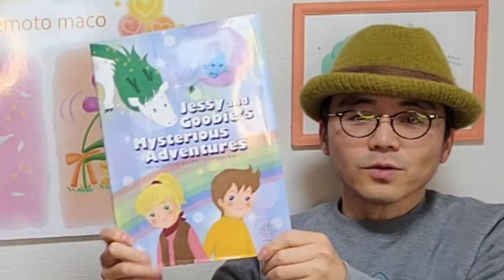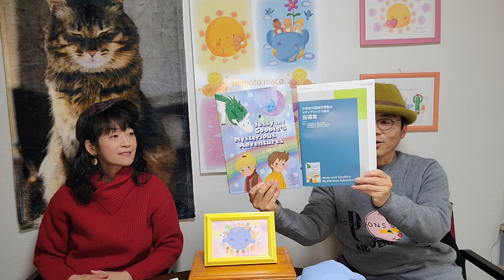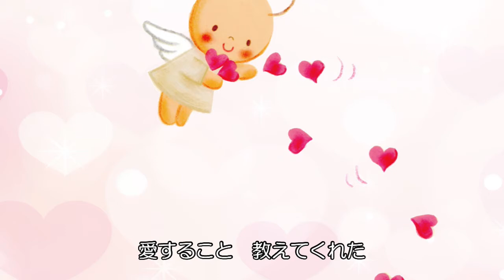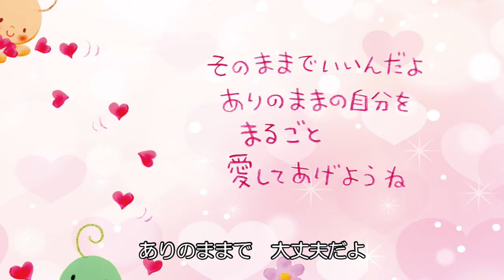【出会いは奇跡】#1 @2020/02/13